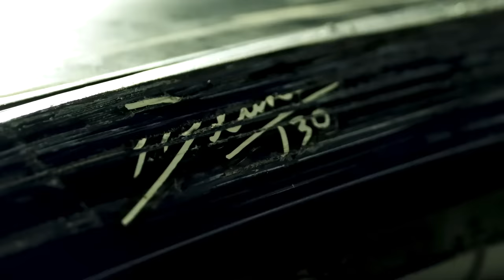BIGGEST WRECK OF MY CAREER | Formula Drift Irwindale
Whats up Everyone! It's taken awhile to sit down & edit this video but I think it's worth the wait - the wildest event of my career but turned out to be my best comeback from my biggest wreck! I'll never forget my 32nd birthday! haha. RTR team absolutely crushed it!

I hope you enjoy behind the scenes of fd Irwindale! Thank you all so much for support me no matter what! JD

Social: @Jamesdeane130